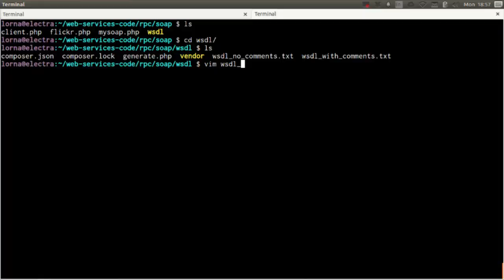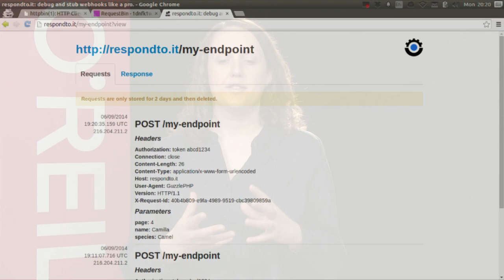PHP Web Services with Lorna Jane Mitchell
PHP Web Services: Working with APIs and PHP

Learn how to build web services with PHP and exchange data across applications. In this video course, web development consultant Lorna Jane Mitchell provides real-world examples and advice based on her extensive experience to guide you through the key API concepts.

In an increasingly interconnected world, you need to be able to integrate systems and share data. Whether you're checking prices on a stock market feed order or sending your latest content to Twitter, this course will show you how to work with APIs and PHP, the language of the Web.

• Explore HTTP, from the request/response cycle to its verbs, headers, and cookies
• Get practical advice for working with RPC, SOAP, and RESTful services
• Use a variety of tools and techniques for debugging HTTP web services
• Choose the service that works best for your application, and learn how to make it robust